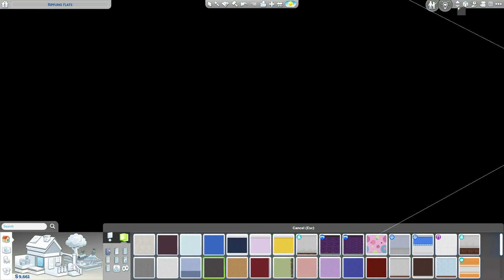tiny modern home - the sims 4 speed build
- social media -

- amazon storefront *commissions earned* -